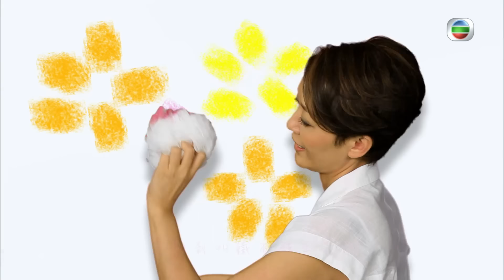TVB 情境喜劇 | 愛·回家 596/995 | 晴的名字，友的姓氏 | 劉丹、徐榮、黎諾懿、郭少芸、吳家樂、蔣家旻 | 粵語中字 | 2012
Come Home Love《愛·回家》(劉丹、徐榮、黎諾懿、郭少芸、吳家樂、蔣家旻主演): 任職懲教署多年的馬虎（劉丹飾）退休後搬回與兒子同住，因馬虎仍沿用看守監犯的法則管治家庭及各人，令小兒子馬壯（黎諾懿飾）回家猶如坐牢，就連他在律師樓的工作也經常受老爸干涉，兩父子爭拗日多，夾在中間的二哥馬強（徐榮飾）和妻子勞麗嫦（林漪娸飾）除了經常充當調解者，更要背負撫養大哥遺下一對子女的重擔，加上一個十三點的姑姐馬柔（郭少芸飾）；馬家三代同堂，因著不同的際遇、經歷及價值觀，令原來溫馨的小家庭裡埋伏著莫名的芥蒂，到底用什麼才可真正填補各人心中的罅隙.